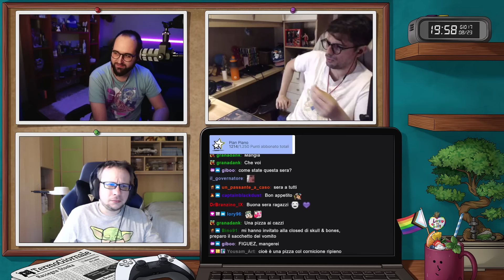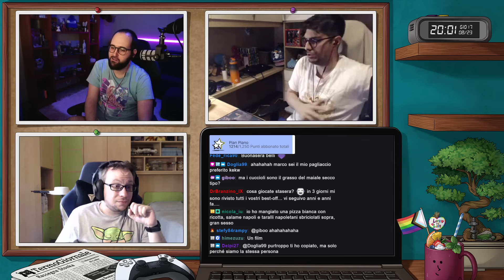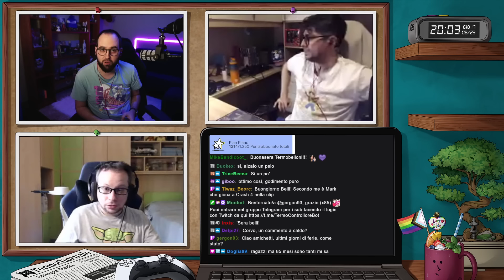Seratina Party | Pummel Party [ !conferenze - !giveaway ]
Streamer: Moro

Gioco: Pummel Party